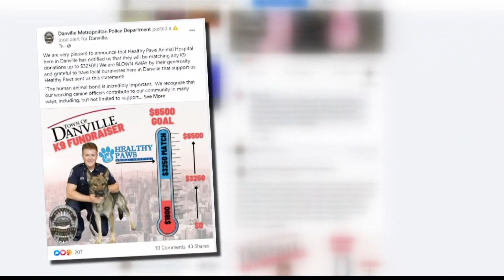Danville PD fundraising for new K-9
A central Indiana police department is asking for your help, on behalf of its K-9 Unit.